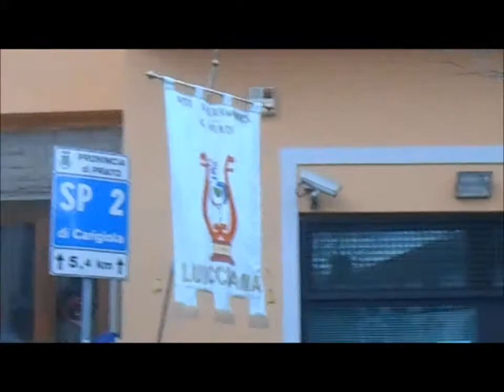Esibizione majorette e Filarmonica G.Verdi di Luicciana (PO)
a Mercatale di Vernio (Prato)